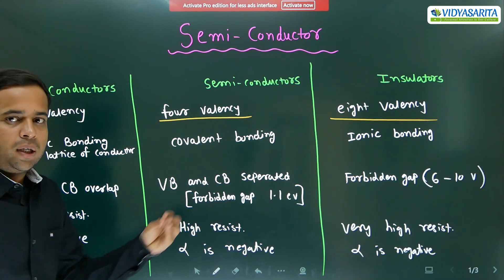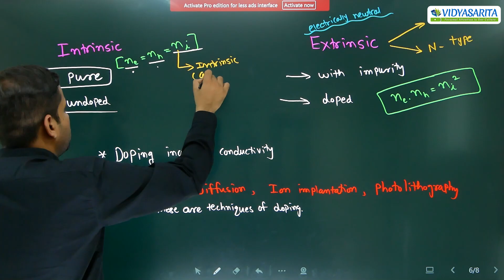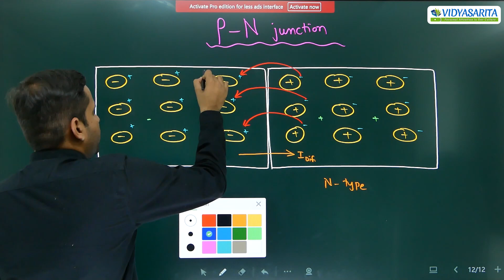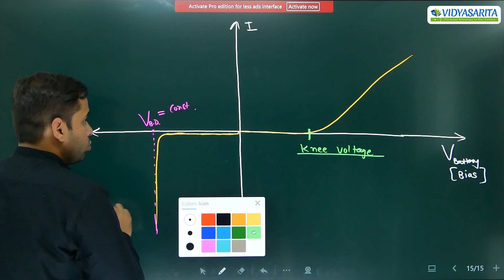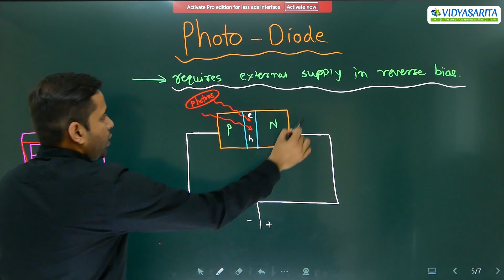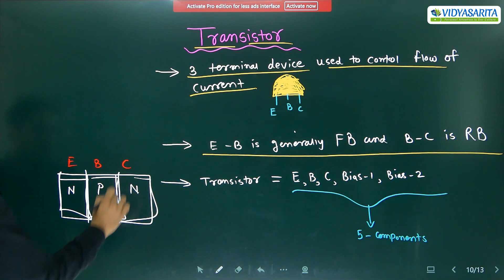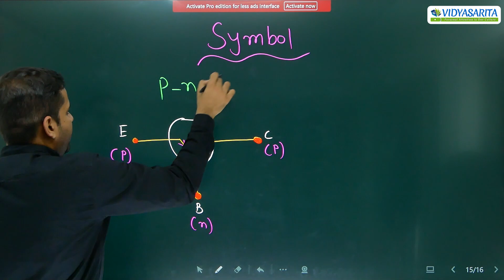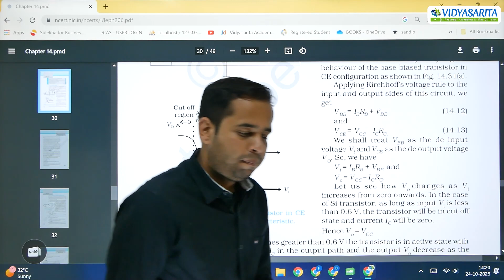Semiconductor | One Shot | Akshay Sir | Physics | Vidyasarita